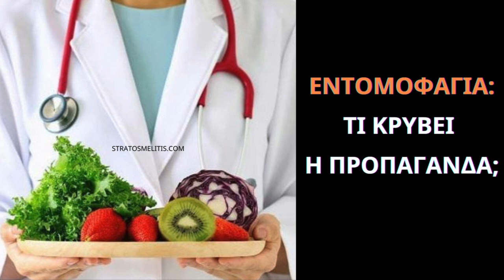ΕΝΤΟΜΟΦΑΓΙΑ ΤΙ ΚΡΥΒΕΙ Η ΠΡΟΠΑΓΑΝΔΑ;